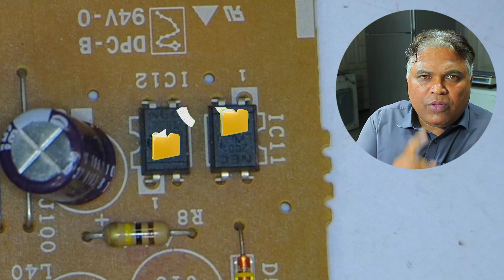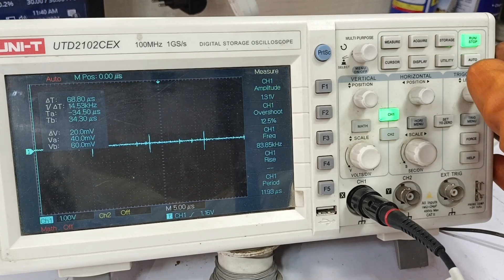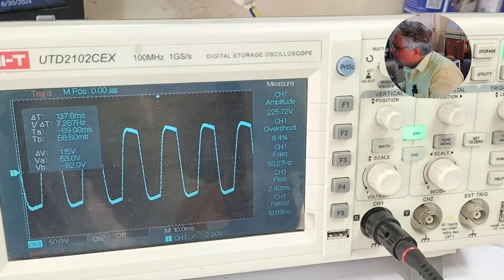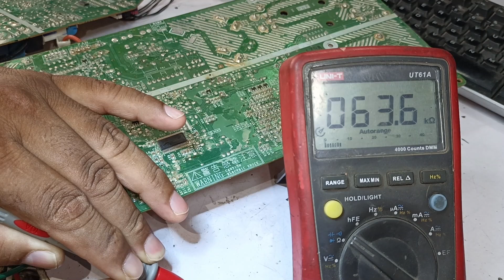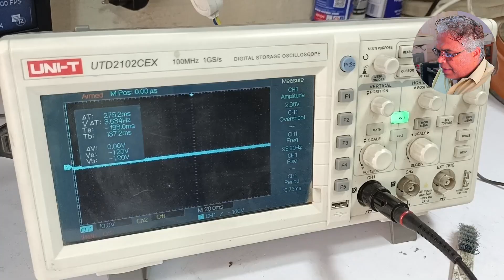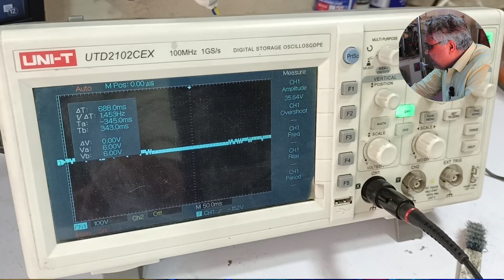PCB Repair For Mitsubishi Inverter Ac 6 Timer Light Blinks Error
In this video, I’ll be diagnosing and repairing the PCB of a Mitsubishi inverter AC/air conditioner with a 6-timer light blink error. This specific error indicates a communication issue within the system, and I'll walk you through the step-by-step process to troubleshoot and fix it. If you're facing similar issues with your inverter AC, this guide will help you understand the problem and resolve it effectively.